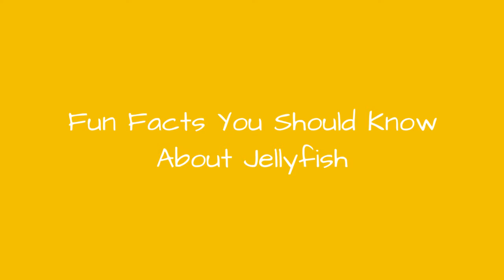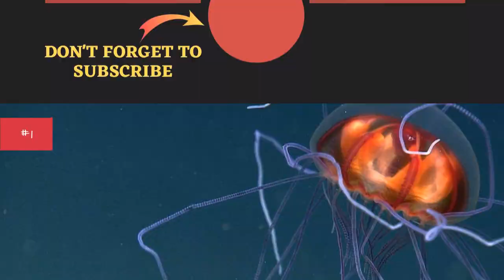Fun Facts You Should Know About Jellyfish ✅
Jellyfish: What may seem like pests to the beach bums of the world are actually very interesting and fun subjects. Sometimes colorful and all the time slimy, jellyfish have a lot more going on than you might realize. They are fascinating and complex ocean creatures and this list of the most interesting jellyfish facts is here to help you realize this.For an animal that pre-dates the dinosaurs, it is surprising how little most of us know about them. Take a look at this list of the most interesting and random facts about jellyfish and get to know these beauties a little better. For example: they lack a heart, brain, and lungs. So how do they get by? Take a look at this list and see how these smart sea creatures survive and thrive with their strange abilities.Make sure you vote up the cool jellyfish facts you think are the most interesting and informative. Also don't forget that peeing on a jellyfish sting will do nothing but make for an awkward moment.
0:00 - Intro
0:00:08 - Some Jellyfish Can Grow Tentacles Over 90 Feet Long
0:00:17 - Jellyfish Are 95-98% Water
0:00:38 - Sometimes They Give Crabs a Ride
0:00:46 - Jellyfish Can Clone Themselves
0:00:57 - Jellyfish Don't Have Brains
0:01:17 - Jellyfish Kill More People Than Sharks Annually
0:01:35 - Their Stingers Can Shoot Out at You Faster Than a Gun